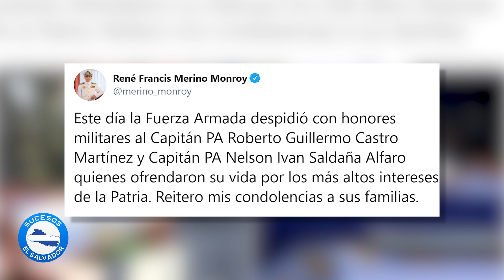Militares fallecidos en accidente aéreo fueron sepultados con honores